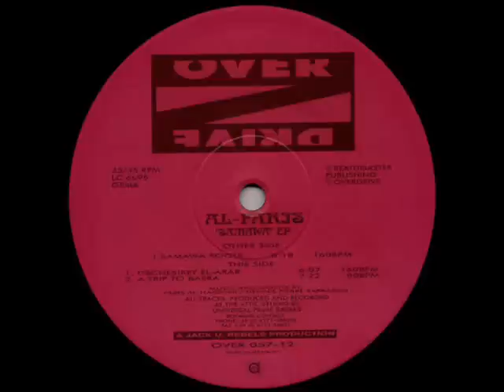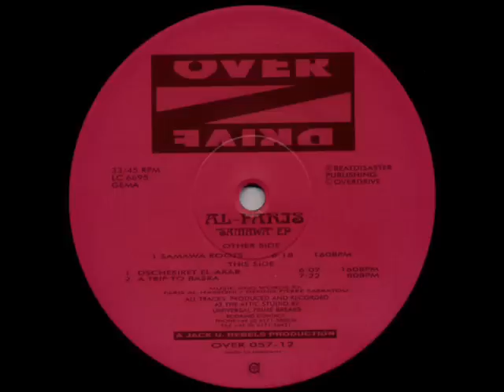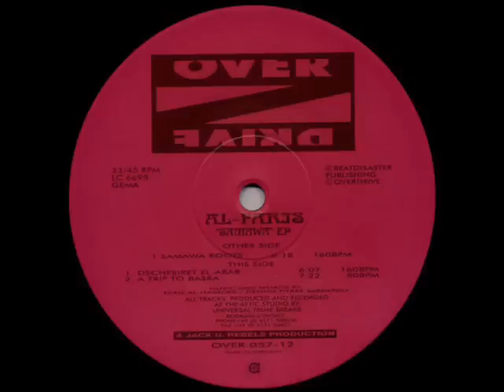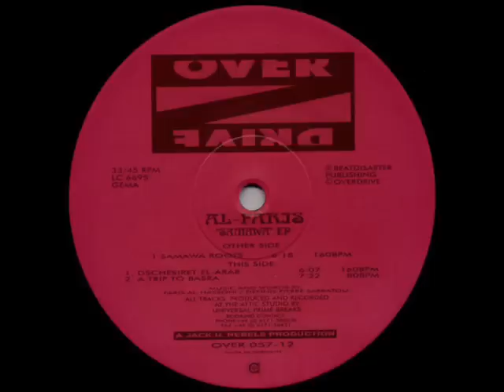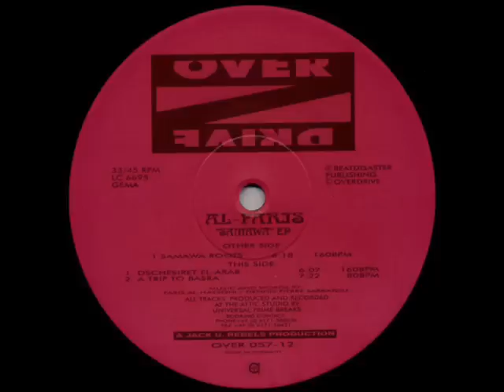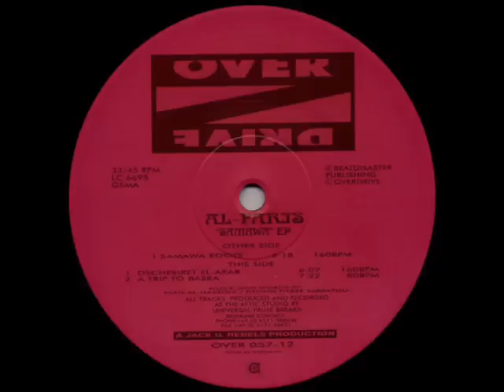Al-Faris - Samawa Roots 1995